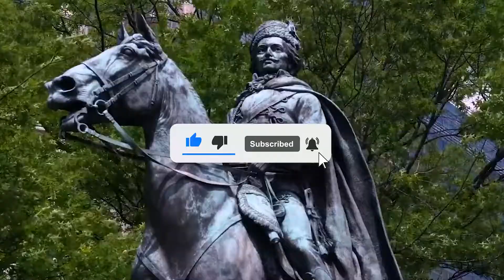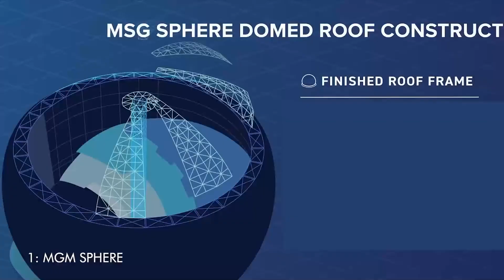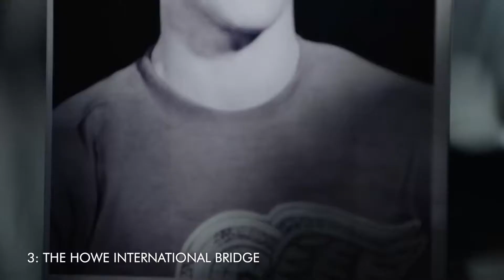These 5 Megaprojects Will Change America By 2030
In this video, we're taking a look at some of the most important Megaprojects that will change America by 2030. From the Thirty Meter Telescope to Project Connect Texas, these transformations are guaranteed to have a major impact on the United States!

The United States is a country of infrastructure projects. The nation's infrastructure is constantly changing, from highways and railroads to airports and seaports. Yet, there are still billions of dollars worth of projects waiting to be built across America or under construction, from mega spheres the size of a stadium to high-speed railways. In this video, we will look at some of America's upcoming megaprojects that could change how people live in America for years to come.

0:00 The United States - A Nation of Infrastructure
0:55 MGM Shere in Las Vegas
2:10 Project Connect Texas - A Rail System
4:32 The Howe International Bridge - USA and Canada
5:33 The Thirty Meter Telescope - Next Generation Infrared Telescope - Hawaii
6:58 The California High Speed Rail - $60 Billion Project